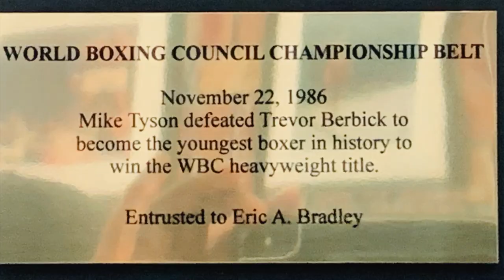Caleb Plant vs Caleb Truax | PBC ON FOX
Caleb Plant vs Caleb Truax Saturday night on Fox. Plant vs Truax is a match up of gritty boxer agaisnt a stylist. Plant utilizes the philly shell defense and Truax is gritty, cagey and experienced. Watch as coach Eric A. Bradley and Former Middle Weight Champion Otis Griffin breakdown the style match up of this fight. You will also hear news from Haley Zale on what's happening in The Sport Of Boxing at large. This show is one you won't wanna miss. Enjoy the Fight Show with our legendary panel of historic figures.